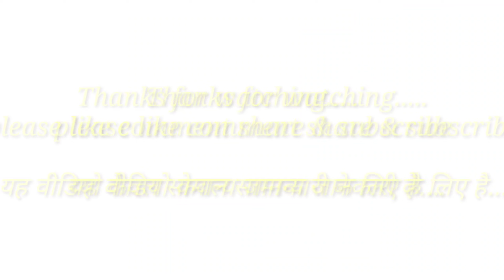अपने किचन या स्टोर रूम में भूलकर भी ना रखें यें चीजें.....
वास्तु टिप्स इन हिंदी
 वास्तु ज्ञान हिंदी में
Vastu for home
vastu